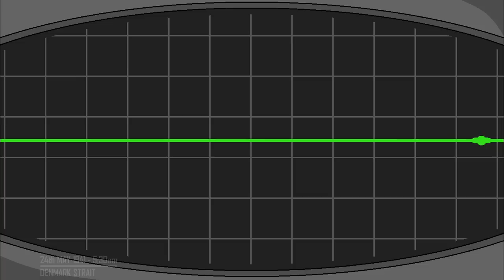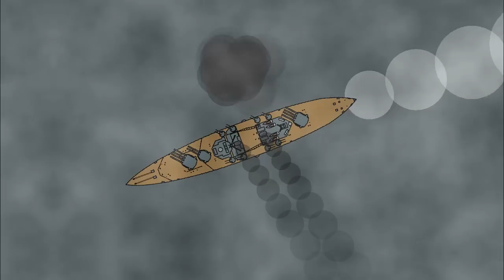Operation Rheinübung || Hunt for the Bismarck - Pivot animation (part 2 - Battle of Denmark Strait)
Part 2 shows the Battle of the Denmark Strait between the German Heavy Cruiser Prinz Eugen and Battleship Bismarck against the British Battlecruiser Hood and Battleship Prince of Wales.

Some sounds taken from vehicle combat simulator game War Thunder, play for free

Operation Rheinübung
Operation Rheinubung
Hunt for the Bismarck
HMS Hood
HMS Prince of Wales
HMS Norfolk
HMS Suffolk
HMS Electra
Sunderland
Hudson
Reconnaissance Spitfire
Hurricane
Bismarck
Prinz Eugen
Battleship
Battlecruiser
Heavy cruiser
Navy battle
Naval battle